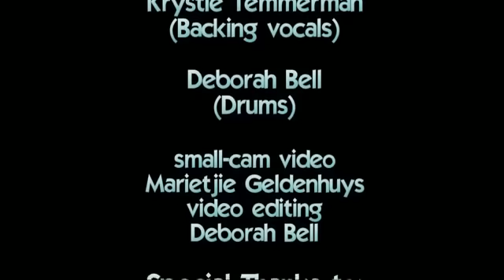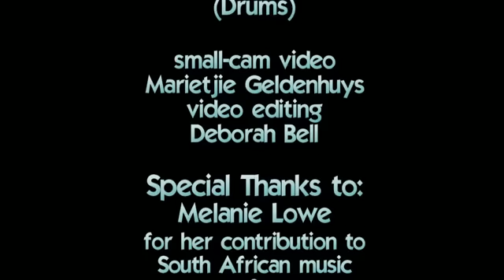South African Songstress Melanie Lowe Live performance of Summertime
Melanie Lowe Live Performance - Summertime - Song by George Gershwin
Venue: Open Strings, Westville
Band: Deborah Bell-Drums, Mark Royeppen-Keys, Greg Bedford-lead guitar, Krystle T-Backing vocals, Melanie Lowe-Acoustic guitar, lead vocals
Video courtesy of Deborah Bell and Marietjie Geldenhuys